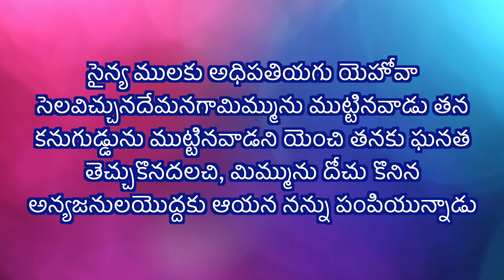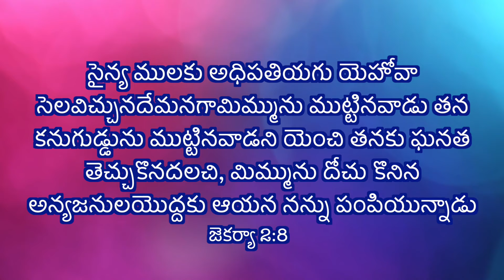CGA||இன்றைய மன்னா||ఈరోజు మంన||PR. P J RUBAIN||26-11-2020||Word For Today||Todays Bible Verse